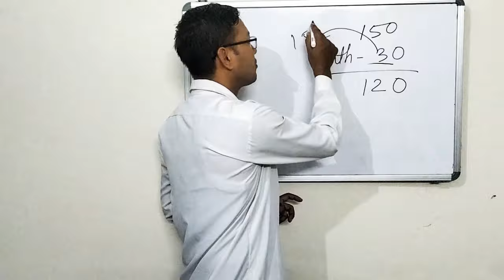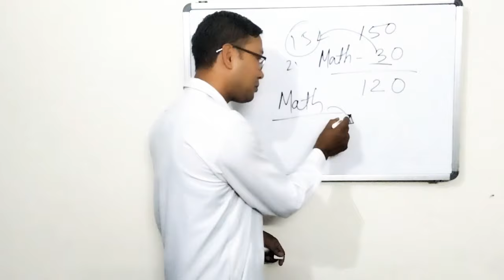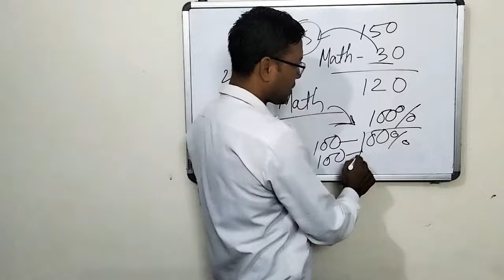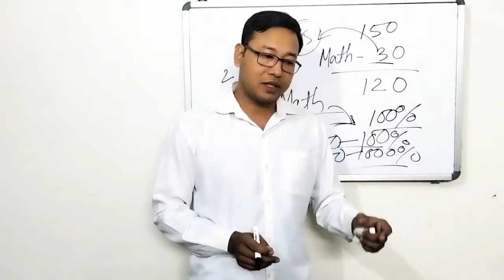অংক নোৱাৰাসকলে অংকৰ নদী কেনেকৈ পাৰ কৰিব! Real tips... How to learn Math for TET in 02 days....!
How to pass math exam paper in TET